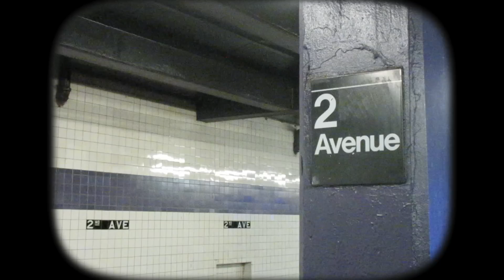days in NYC vlog | planning my Europe outfits, packing, & flying to London!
days in NYC vlog!! I’m planning my Europe outfits, packing for vacation & flying to London!

♥ the camera I use to vlog/film

FAQ;
-How old are you?
23 (when posted)

LIM College

5'4